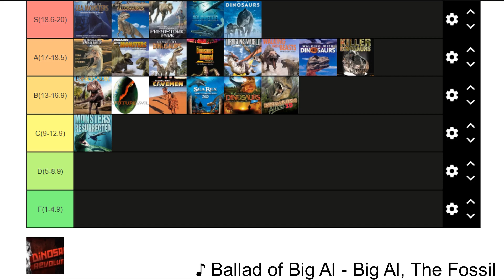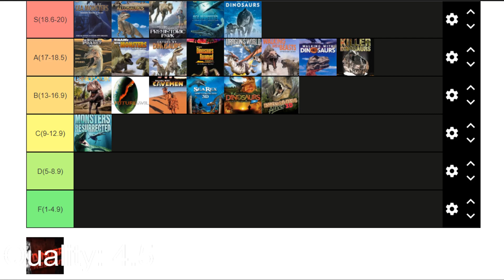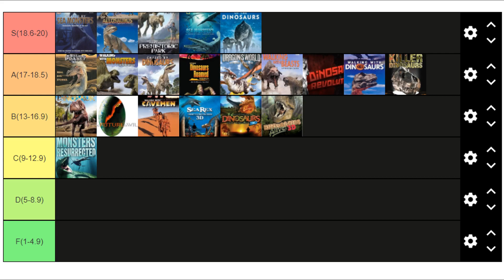A Dinosaur Revolution Review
Hey what’s going on guys it’s Bagas here, and today, we’re gonna be reviewing a dinosaur documentary that has garnered very mixed opinions, Dinosaur Revolution, and I gotta say, I was actually surprised.

Dinosaur Revolution is a 4 episode series, with each episode either depicting several different short stories set in the Mesozoic, or one full consistent story. Like a lot of dinosaur documentaries it also has scenes of palaeontologists talking to the camera and also showing some of the discoveries of the dinosaurs.

This review is split up into 4 sections; Overview, Episodes, Conclusion and Scoring/Tier list.

-Overview is my general explanation of what the series is.
-Episodes is me going through each individual episode, giving a brief synopsis and explaining what I liked and perhaps didn't like about the episode.
-Conclusion is well, you know what a conclusion is.
-Scoring/Tier list is where I, well, score the documentary in four categories; Quality, Entertainment, Rewatchability, and My Personal Opinion and putting them on a tier list based on the total score the documentary get.

Link to the Tier List so you can make one of your own: